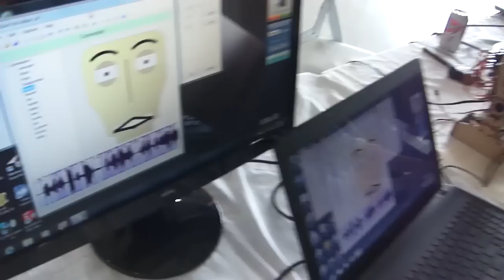Kids with Fritz The Robotic Head at Robotics Exhibit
This video was taken at the Robotics Exhibition at Wings Over the Rockies Air and Space Museum on Saturday, April 13, 2013.  It shows the robotic head known as Fritz interacting with exhibit visitors